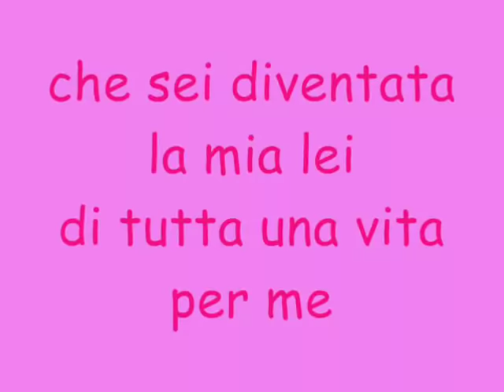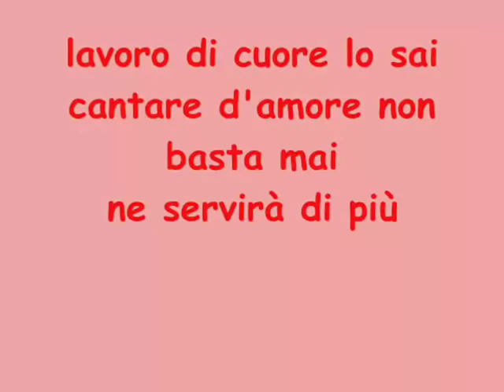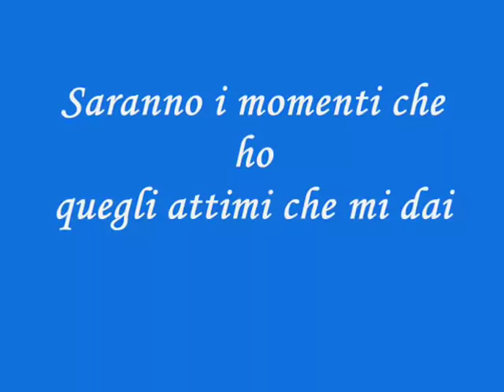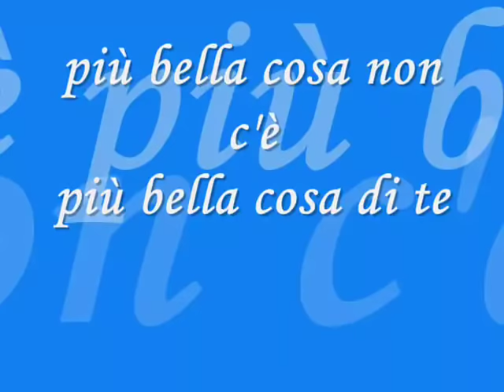LA COSA MAS BELLA ITALIANO